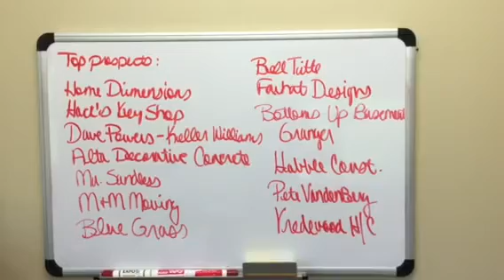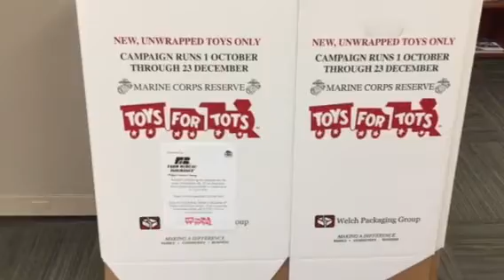HBA Morning Minute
Weekly update to HBA members